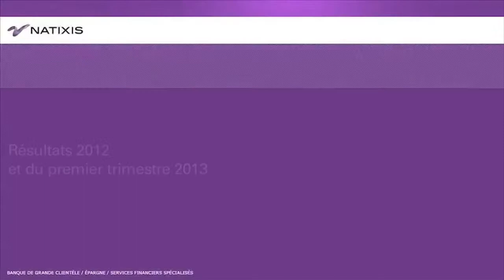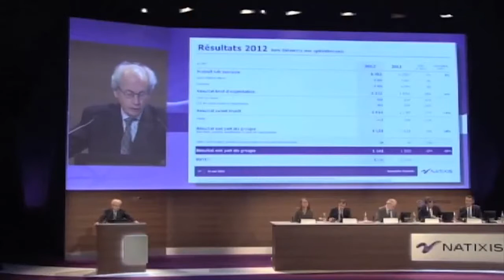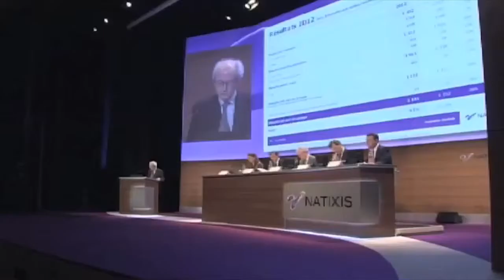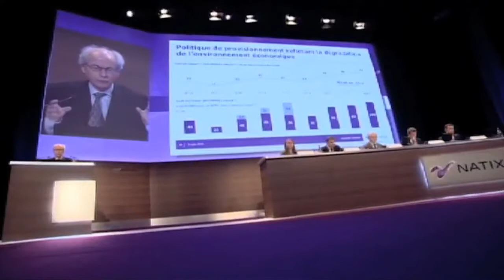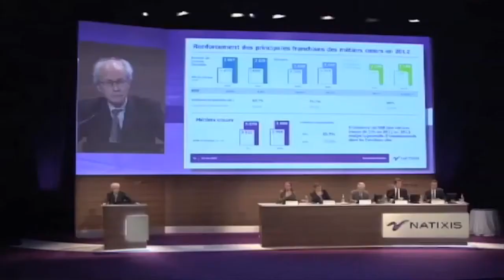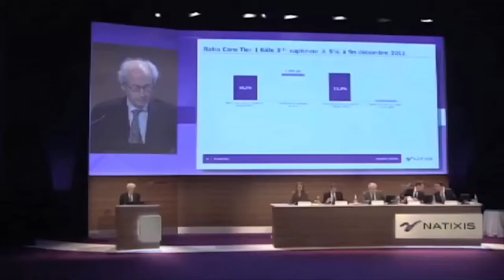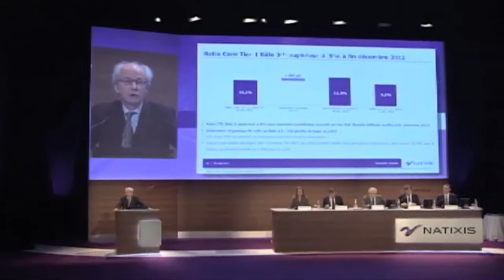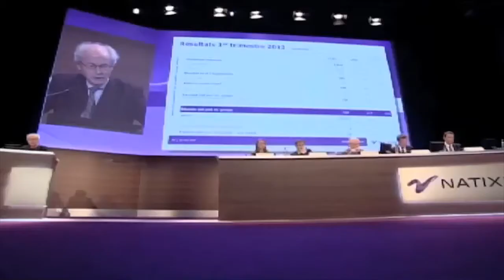Assemblée générale 21 mai 2013 – Les résultats 2012 et du 1er trimestre 2013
Le Directeur Finance et Risques, Jean Cheval les présente résultats 2012 et du 1er trimestre 2013.